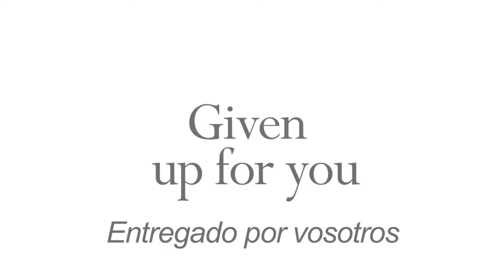GIVEN-An Eucharistic Procession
The body and blood of Jesus Christ, taken to the people. The gift given by the Father transformed before our eyes and given completely. The greatest gift you'll ever receive to share with the world...given up for you.